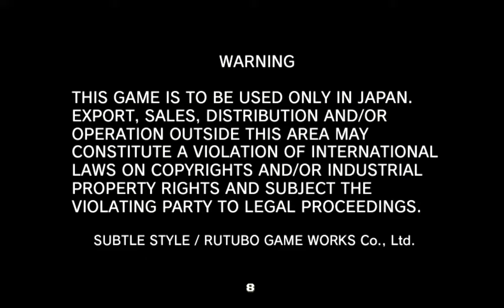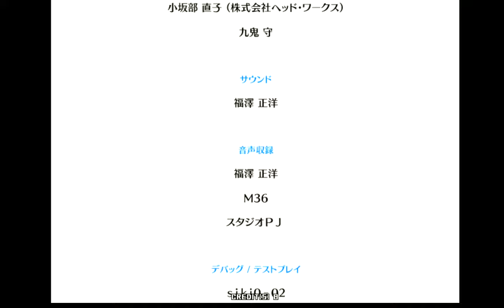Blitztank Saves The Whole World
In honor of this massive unit being announced for BlazBlue Cross Tag Battle, I present this rare footage of Blitztank. Nobody really uploads anything regarding this amazing character, so I thought I'd fix that.